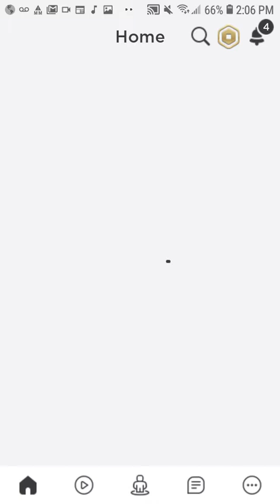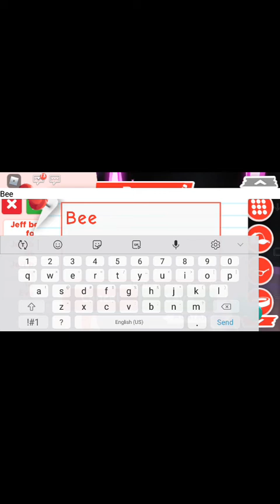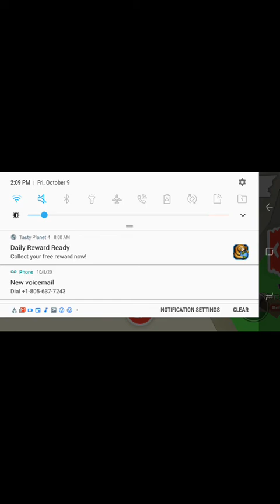my frist neon pet OLD